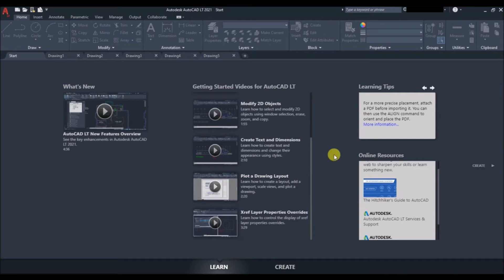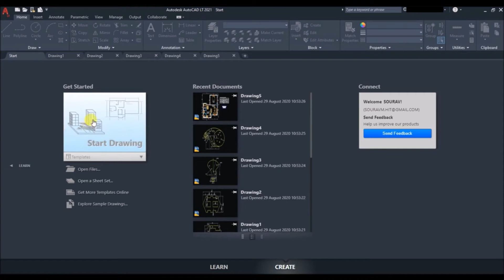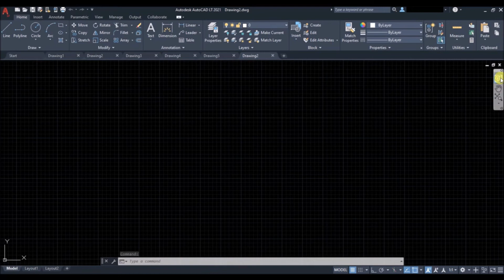1. Interface of AutoCAD || AutoCAD 2023 full series in Hindi(हिंदी) || AutoCAD हिंदी Tutorial (2023)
In this AutoCAD tutorial full interface of AutoCAD is explained in very easy and simple manner. In this series AutoCAD 2021, autocad 2022, autocad 2023 and many versions of autocad is used. This autocad tutorial series will completely be in hindi(हिंदी)(2023).

Autodesk has launched Autocad 2023 version.

AutoCAD is a free software for students & trainers for 1 year.

To use AutoCAD for free you must have an AUTODESK STUDENT account.

Must watch video to know how to create Autodesk students account for free.

Learn how to install & Activate AutoCAD in this video.

* AutoCAD LT 2020
* AutoCAD LT 2021
* AutoCAD LT2022
* AutoCAD 2023

Whatsapp @ 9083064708 for online classes in english, hindi and Bengali

Best laptops for AutoCAD, Revit and any other design softwares:
1. (Price around Rs.50000)
2. (Price around Rs.60000)
3. (Price around Rs.65000 with 4GB Graphics)
4. (Price around Rs.60000 with 4GB Graphics) (Highly recommended)

Must watch video to know how to create Autodesk students account for free. Learn how to install & Activate AutoCAD in this video (English)
Must watch video to know how to create Autodesk students account for free. Learn how to install & Activate AutoCAD in this video (Hindi)